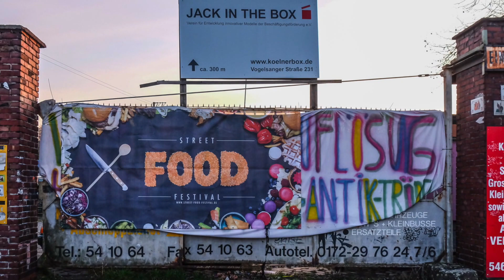Street Food Festival in Köln / Cologne 2016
This is a short impression of the Streetfood-Festival which was held in Cologne in 2016.